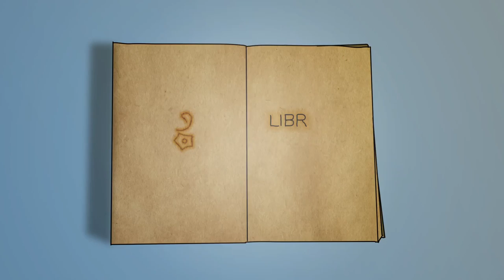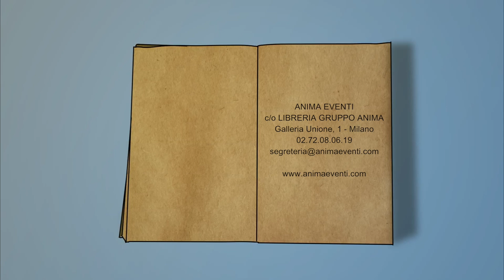Sciamanesimo e guarigione - Luciano Silva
Lo studio della frammentazione dell'anima, per capire l'evento traumatico che l'ha creata

Sciamanesimo e guarigione è un testo ricco di spunti di riflessione, uno strumento utile non solo agli studiosi e praticanti di sciamanesimo ma anche ai lettori interessati alla spiritualità, agli stati di coscienza non ordinari, all'antropologia, al benessere olistico delle persone e agli operatori che desiderano integrare queste pratiche millenarie nella propria attività di relazione d'aiuto.

Attingendo tanto alle sue esperienze personali quanto alle testimonianze di numerosi praticanti contemporanei, in questo suo libro sulla guarigione sciama­nica, Luciano Silva ci accompagna in un affascinante e coinvolgente viaggio alla scoperta di dimensioni della coscienza di solito ignorate e trascurate.